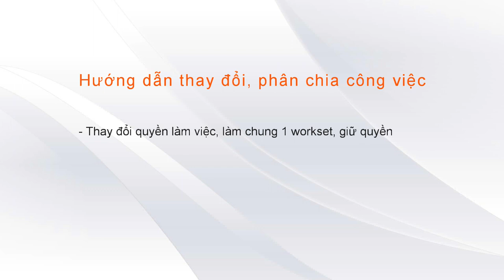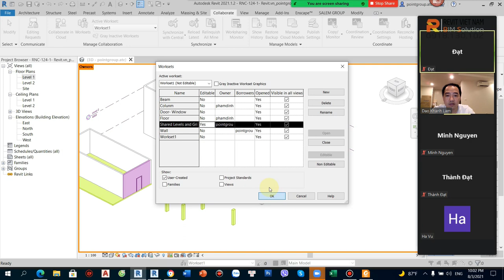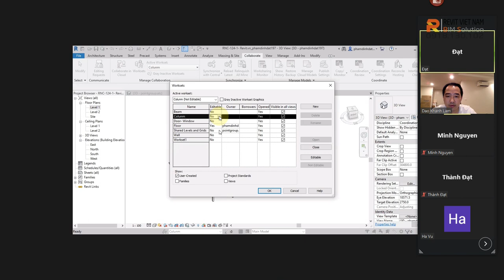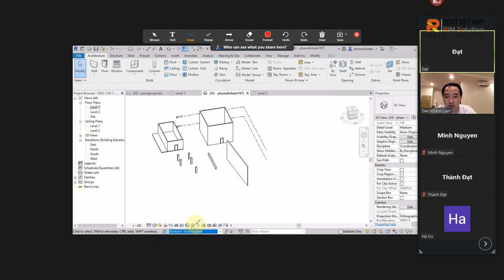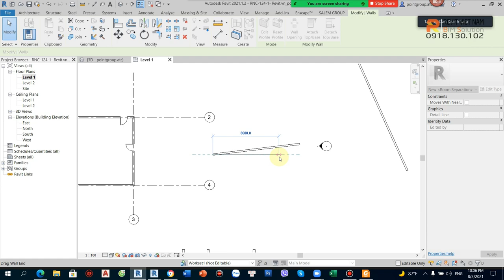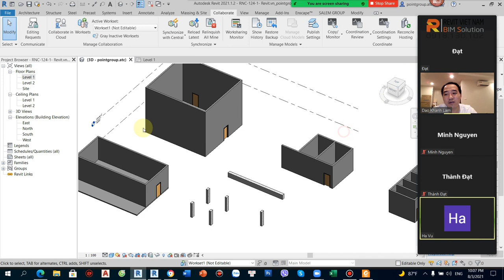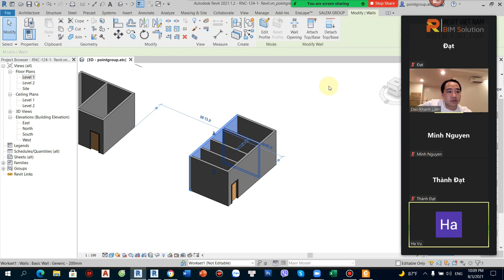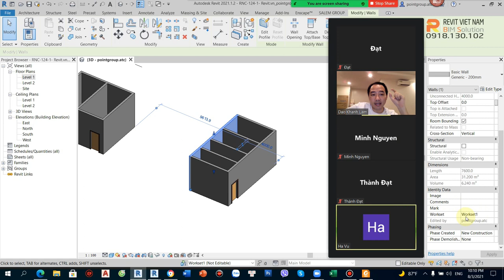Làm việc nhóm trong Revit (Worksets)